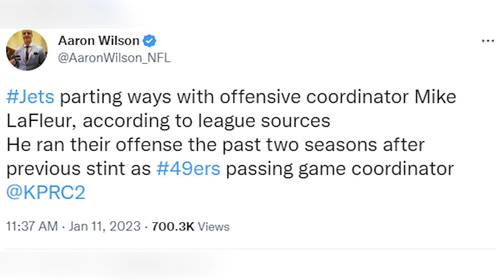Are the Jets FIRING Mike LaFleur or NOT?!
Are the Jets firing Mike LaFleur or not?! Matt O'Leary discusses Mike LaFleur and the rumors swirling about his job status as the New York Jets offensive coordinator

Instgram: @thesaintsaxonsound